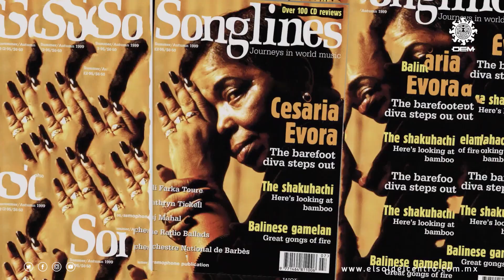Tzutzumatzin Soto - Festival Ambulante | Entrevista